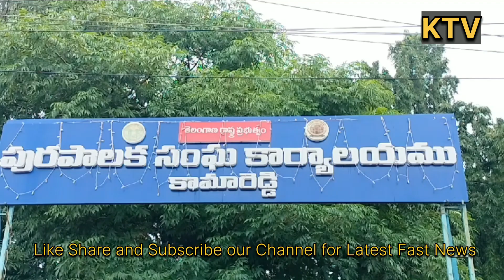gampagovardhan పంచముఖి హనుమాన్ ఆలయంలో అభివృద్ది పనులకు ప్రారంభోత్సవాలు